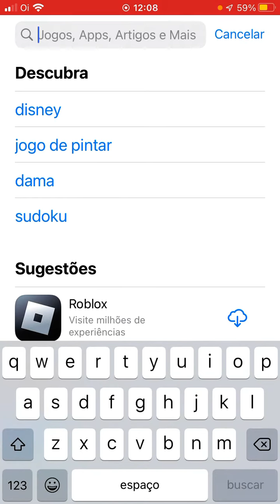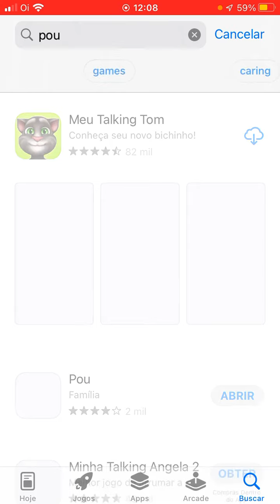como baixar minecraft no iphone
nesse video ensino como baixar minecraft no iphone